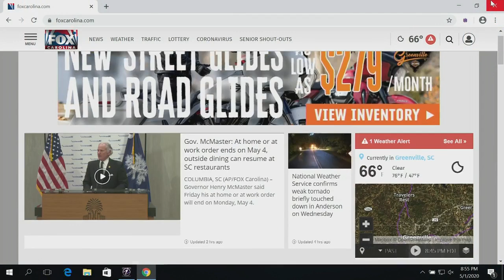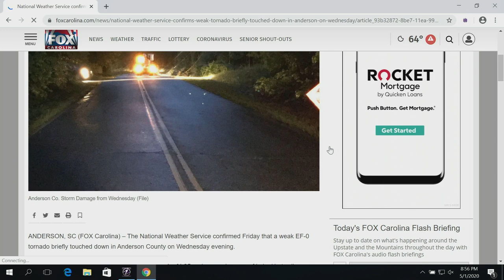FOX Carolina News Video Flash Briefing - May 1, 2020 - 9 PM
Your video flash briefing from FOX Carolina. (5/1/2020)